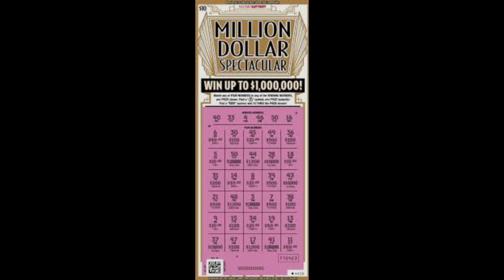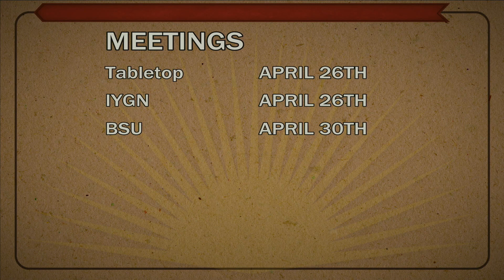NHS News April 25, 2024